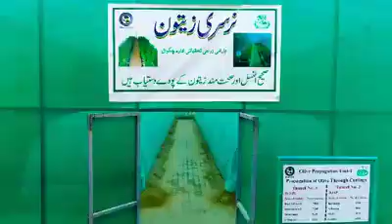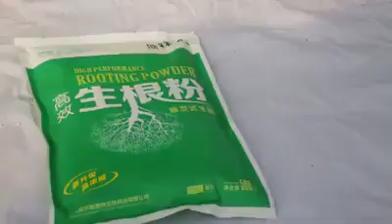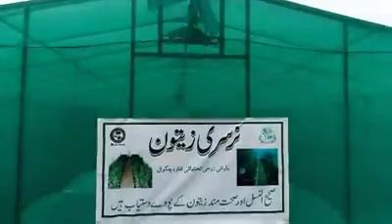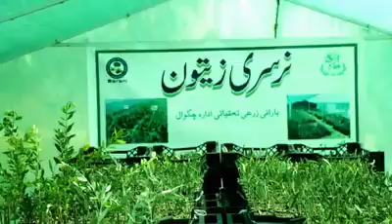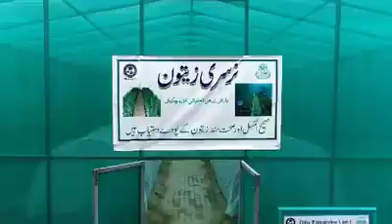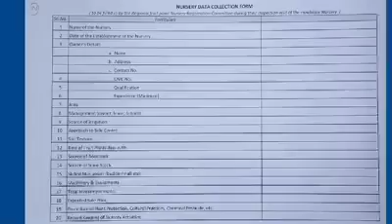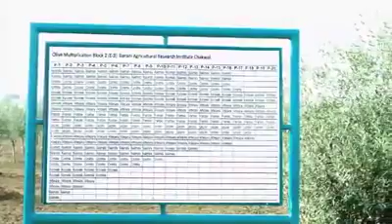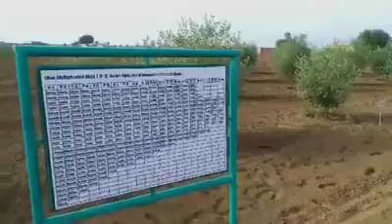cutting of olive plants in nursery | How we can grow olive Plants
زیتون کی نرسری کی تیاری کا مکمل طریقہ